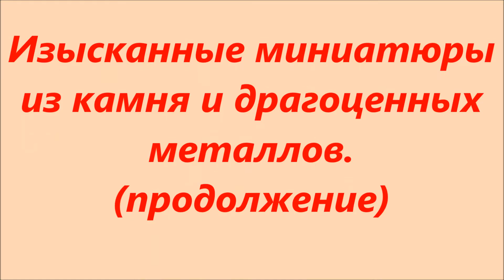Ювелирный дом Anna Nova часть2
Ювелирный Дом «Anna Nova»